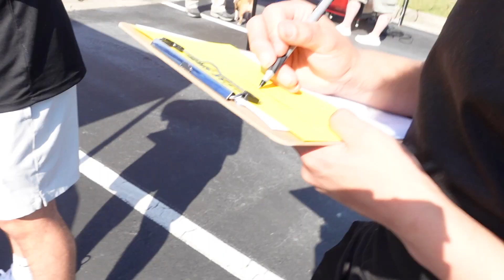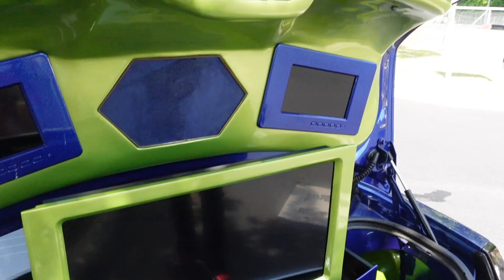PCC car show | VLOG 5/7/23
Came out to a local show with the boys and had a good time.

FOLLOW OUR WRAP PAGE ON INSTAGRAM